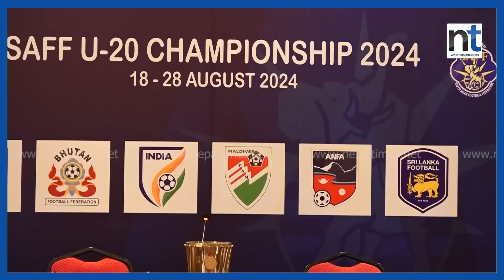Saff यु–२० मा Bhutanविरुद्ध Indiaको संघर्षपूर्ण जित|| Nepal Times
Saffमा Bhutanविरुद्ध Indiaको संघर्षपूर्ण जित

Produced By: Nepal Times Media Private Limited
News Edited By: Harihar Nepal
Video Edited By : Nepal Times